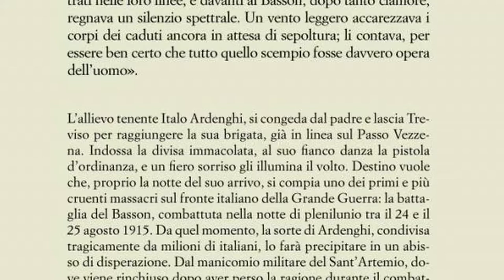DoloMitici! | Paolo Ganz - Scrittore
"Gli Austriaci, concluso il pietoso compito, erano ormai rientrati nelle loro linee, e davanti al Basson, dopo tanto clamore, regnava un silenzio spettrale. Un vento leggero accarezzava i corpi dei caduti ancora in attesa di sepoltura; li contava, per essere ben certo che tutto quello scempio fosse davvero opera dell’uomo.”

L’allievo tenente Italo Ardenghi, si congeda dal padre e lascia Treviso per raggiungere la sua brigata, già in linea sul Passo Vezzena. Indossa la divisa immacolata, al suo fianco danza la pistola d’ordinanza, e un fiero sorriso gli illumina il volto. Destino vuole che, proprio la notte del suo arrivo, si compia uno dei primi e più cruenti massacri sul fronte italiano della Grande Guerra: la battaglia del Basson, combattuta nella notte di plenilunio tra il 24 e il 25 agosto 1915. Da quel momento, la sorte di Ardenghi, condivisa tragicamente da milioni di italiani, lo farà precipitare in un abisso di disperazione. Dal manicomio militare del Sant’Artemio, dove viene rinchiuso dopo aver perso la ragione durante il combattimento, al rifugio segreto di Rucorvo, un pugno di case dimenticate ai piedi delle Dolomiti, sarà per lui un continuo succedersi di avvenimenti e attese. In mezzo al caos, alla follia e al dolore, sarà Maria, donna forte e caparbia, a fare di lui un uomo. Ma l’ombra della disfatta di Caporetto, incombe sulle loro speranze.